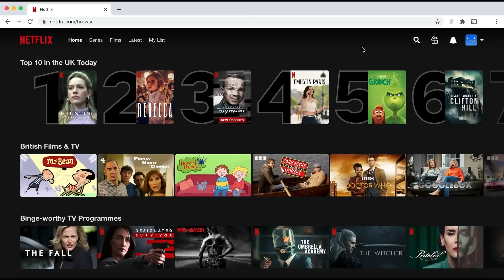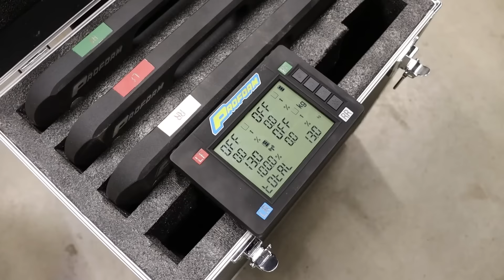VW Phaetoni pidurid 85€ vs 400€ !? Osa 3